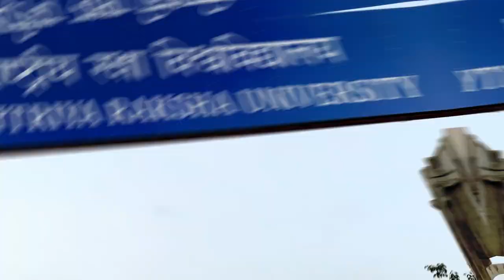Rashtriya Raksha University introductory Video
Pixelverse Cinematography RRU Club Creation